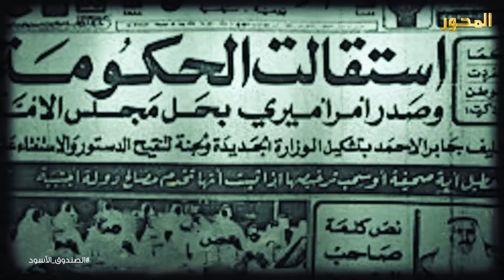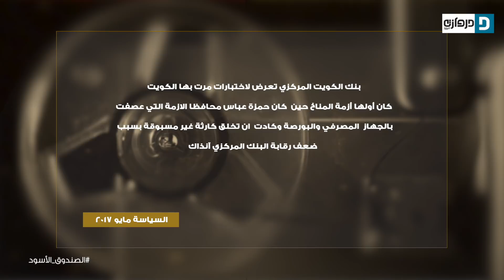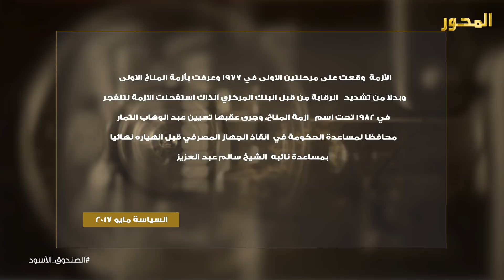الصندوق الأسود: حمزة عباس - الجزء 4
تقديم
الجزء الرابع

الضيف
أول محافظ للبنك المركزي الكويتي
برنامج

كل خميس وجمعة
على قناة المحور الالكترونية

يوليو 2018